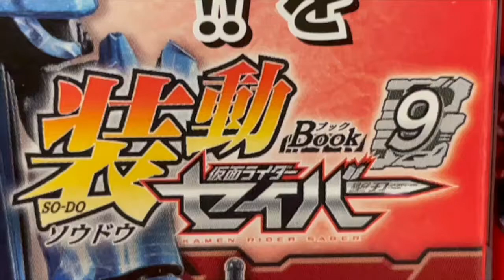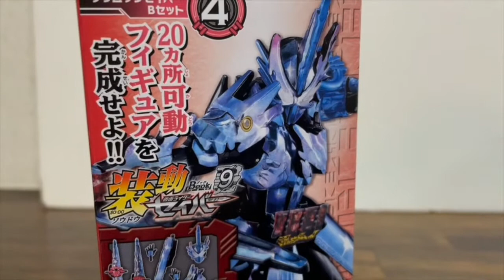仮面ライダーセイバー 装動 book9 クリムゾンセイバー シール 時間かかった!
1,クロスセイバー　Aセット
 2,クロスセイバー　Bセット
 3,クリムゾンセイバー　Aセット
 4,クリムゾンセイバー　Bセット
 5,フィーチャリングセイバー　Aセット
 6,フィーチャリングセイバー　Bセット
 7,ブレイズタテガミ氷獣戦記　ボディ
 8,ブレイズタテガミ氷獣戦記　アーマー
 9,デュランダル　ボディ
10,デュランダル　アーマー
11,オプションセット　For セイバー
12,オプションセット　For Others

仮面ライダーリバイスが表紙！装動ドラゴンてれびくんが特別ふろく！てれびくん9月号 本誌 & 付録レビュー！リバイスガンバライジングカード付き